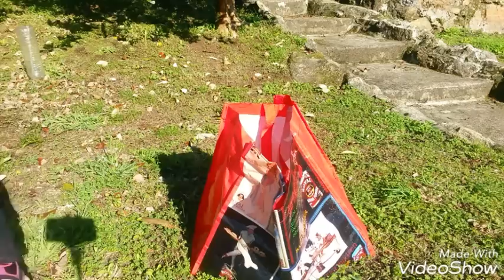เก็บลูกฝรั่งสเปน มีชื่อว่า ฟีโจอา Feijoa กินคล้ายลูกฝรั่ง กลิ่นหอมหวานอมเปรี้ยว